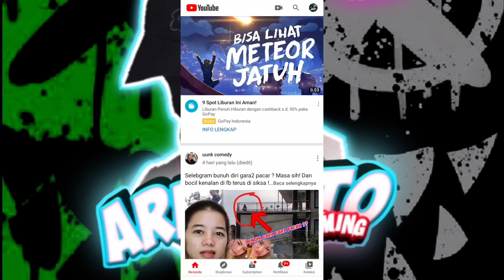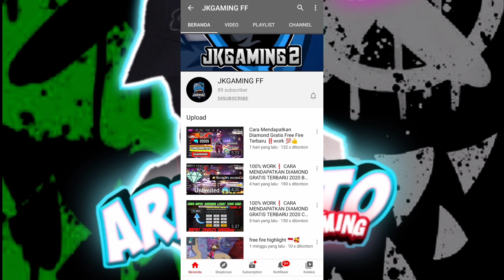CARA MENGATASI TIDAK BISA MELIHAT EMOTE TEMAN DI DALAM GAME DI FREE FIRE TERBARU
Hello guys kembali lagi di channel ardituto gaming makasih udah menonton vidio gua semoga bermanfaat buat kalian.

gua ucapin terimakasih yang selalu support chanel ini sampai sekarang😍

oke di vidio kali ini gua akan ngasih tau cara mengatasi tidak bisa lihat emote teman dan musuh pada saat didalam game oke makasih udah nonton jangan lupa subscribe like and comment.

DAN JANGAN LUPA KUNJUNGI JUGA CHANNEL

DAN JANGAN LUPA SAKSIKAN VIDIO GUA YG LAINYA.

OKE MAKASIH UDAH NONTON BERTEMU LAGI DI VIDIO GUA SELANJUTNYA BEYBAYYY🥰